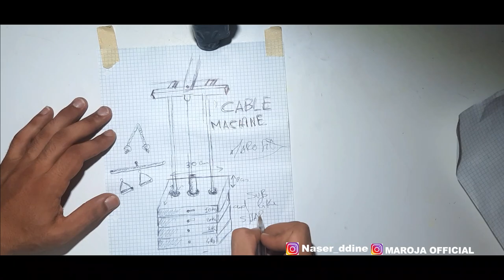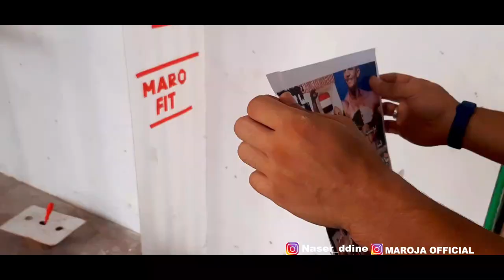simple mods to create awesome cable machine | how to make gym at home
Dear Mr/Ms
Thank you very much for your value time to Watch,Like,Comment,Share and Subscribe our videos on MAROJA FIT Channel, and we will try all our best to find more idea as try to Create more videos to make your assist and more facilities.